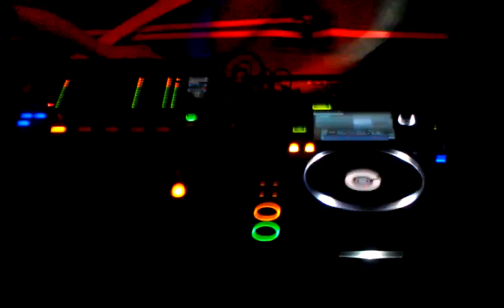On Stage DJ Irene Hard Bass Massive NYC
Dropping that BEAT!